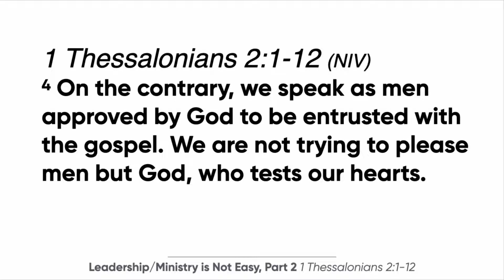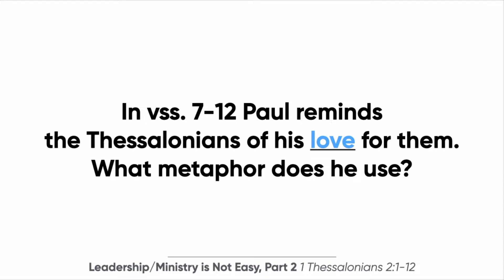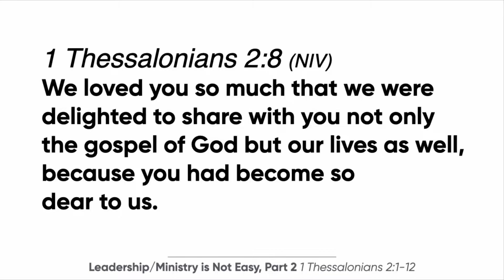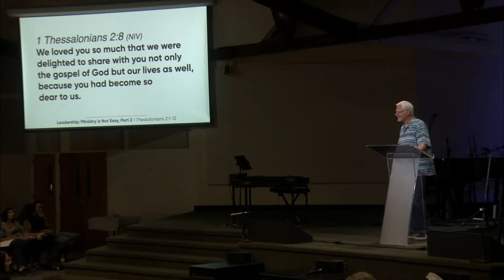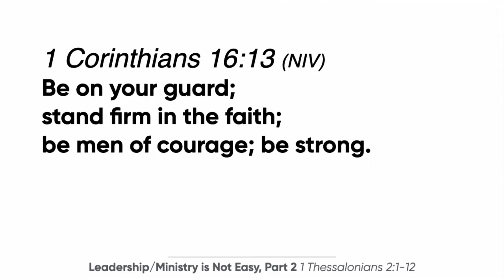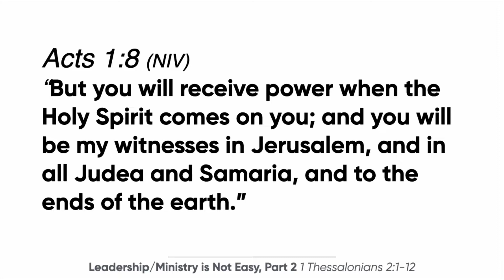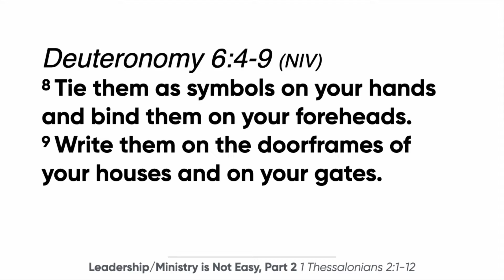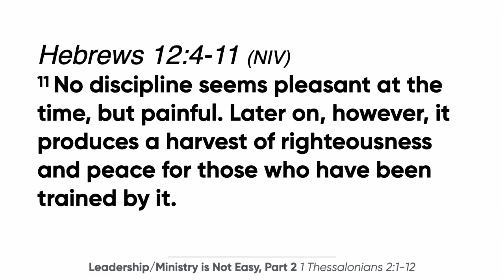Leadership/Ministry is Not Easy, Part 2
Join us as Pastor Zac continues our study from the books of Thessalonians.